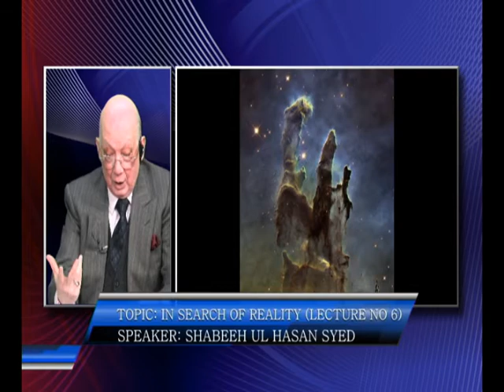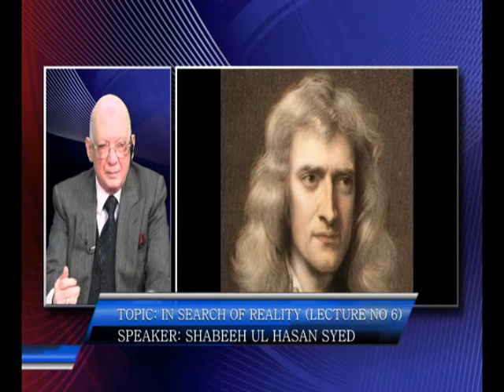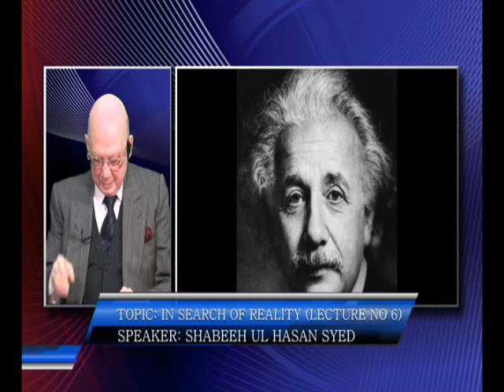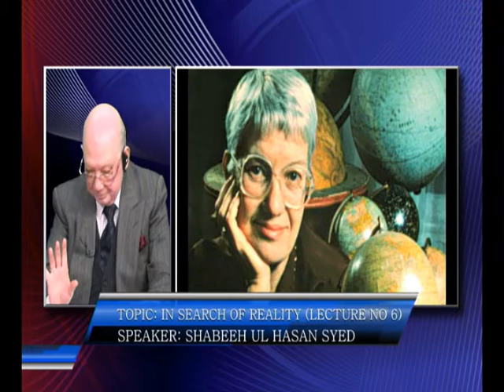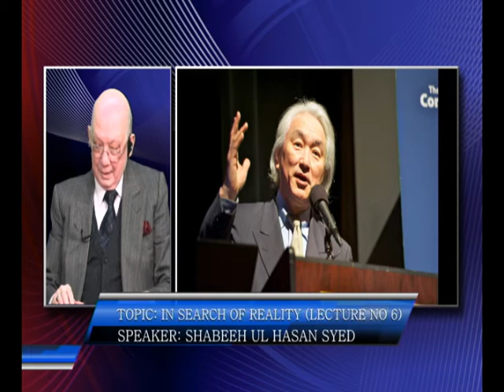Urdu lectures: Falsafa aur Science; Haqeeqat ki talash,#6.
Lecture by Syed Shabeeh Ul Hasan Zaidi, Birmingham, UK.